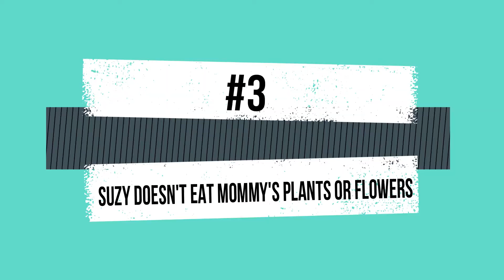Suzy Funny Cat- What Makes My Cat The Best Cat?? 12 Reason's You Must See!!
Here is our 12 reasons to believe that our cat Suzy is the best cat :)

Suzy is an adopted Male cat, we adopted him as female and called it Suzy, but few days later we realized Suzy is a boy not a girl lol

we kept calling him Suzy until this moment and he is totally okay with that :)